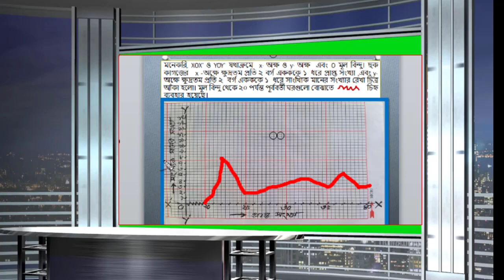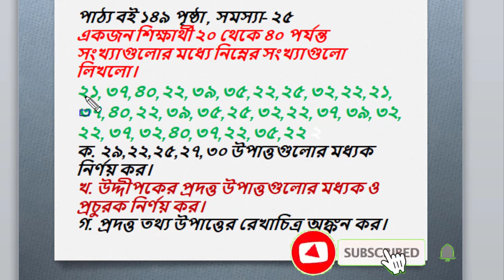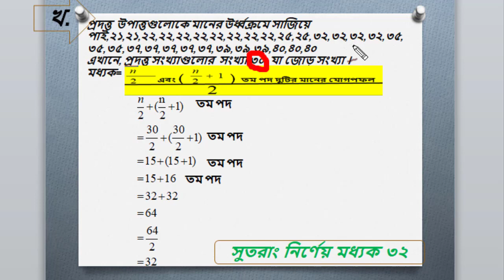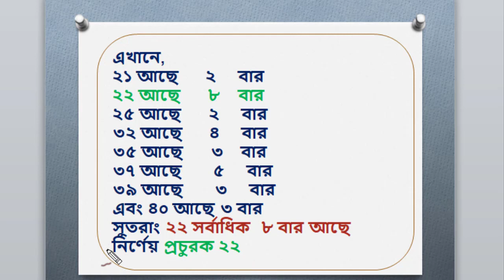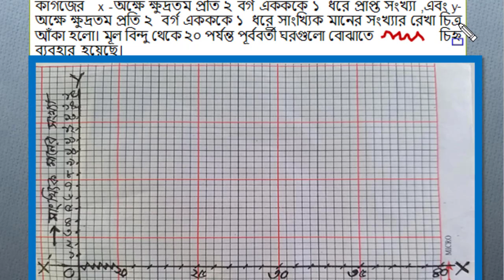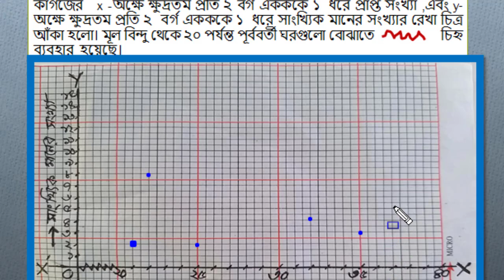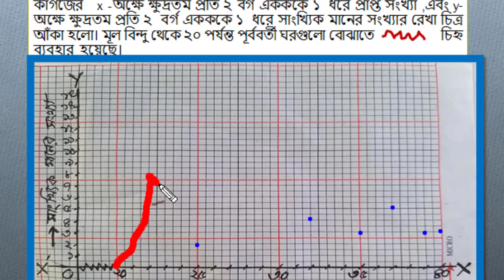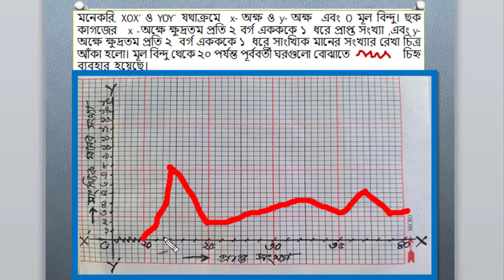রেখাচিত্র | Six Math |tottho upatto | Class6 Information and Data |গণিত |অধ্যায় ৮ |সৃজনশীল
Six Math Chapter 8 (Part-1) || Class 6 Information and Data || ষষ্ঠ/৭ম/৮ম গণিত/তথ্য ও উপাত্ত/মধ্যক/প্রচুরক/ রেখাচিত্র